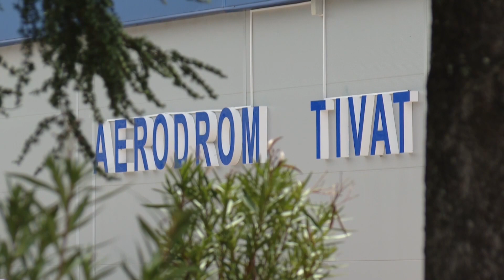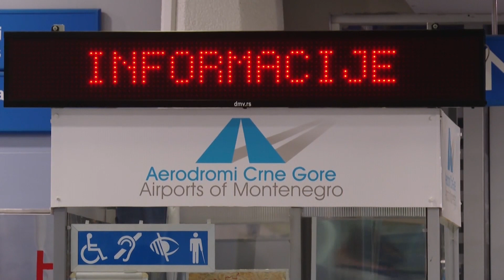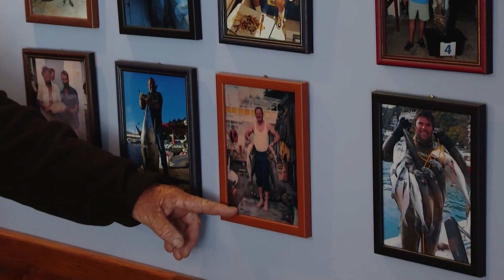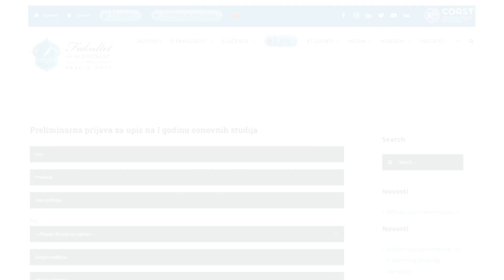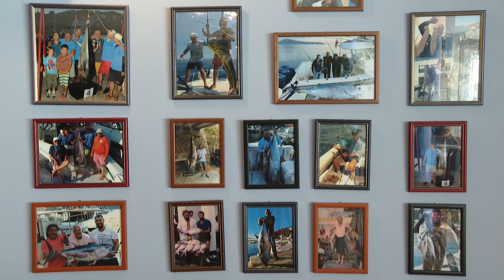RTHN - Novsko jutro 21.05.2023.